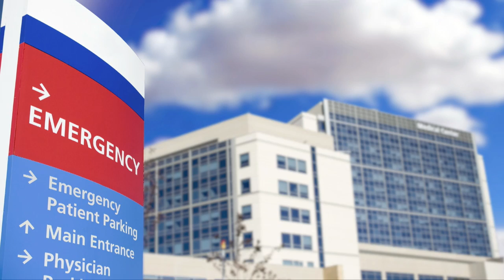Nick Rowley speech RFJ 2019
Nick Rowley speaks about the fight to repeal MICRA at the 2019 Rage For Justice Awards at the Beverly Wilshire Four Seasons on May 18th, 2019.